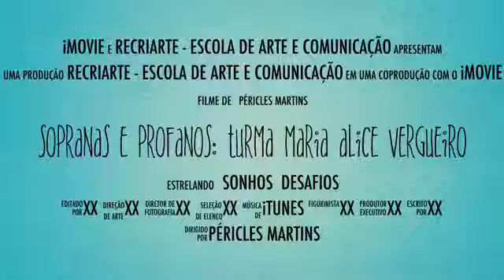Sopranas e Profanos Turma Maria Alice Vergueiro